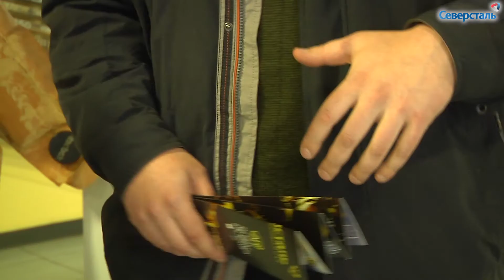06.09.2017. "Не увлекаюсь, если честно"